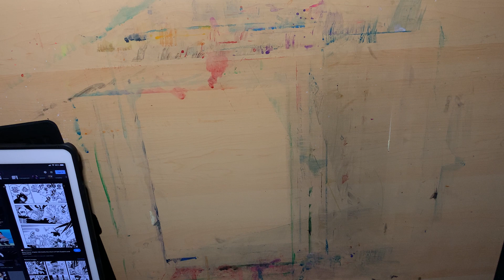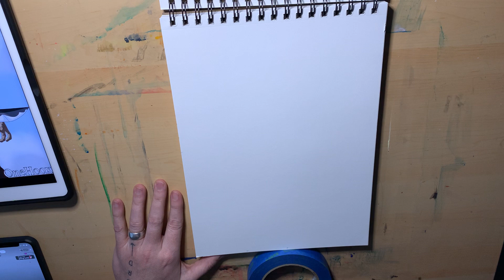Todd Beats Does Yami